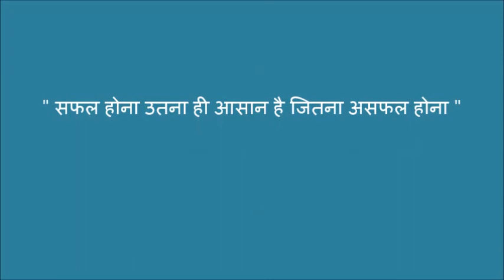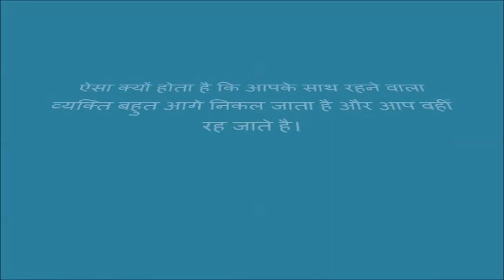Kamyabi ke anmol rahsya By Bhagwant Anmol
This is a motivational book in hindi language by India's Youngest motivational Author Bhagwant Anmol. You can't get success by the philosophy of old days,In modern era, you must have modern techniques of success.